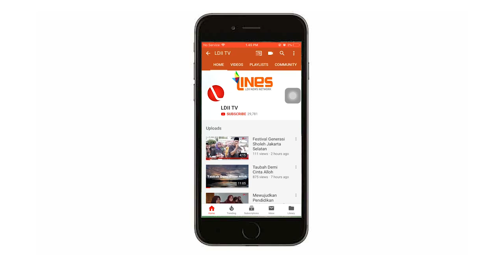LDII TV : PUASA ADALAH PERISAI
Puasa adalah perisai yang melindungi kita dari siska api neraka. bagaimana penjelasannya? Yuk tonton videonya.